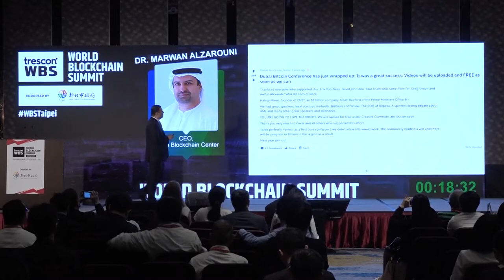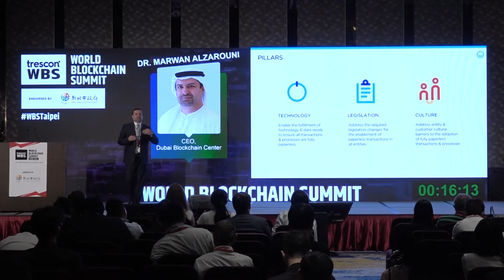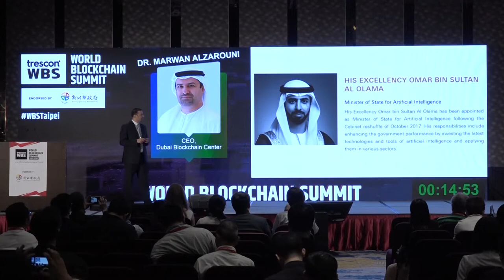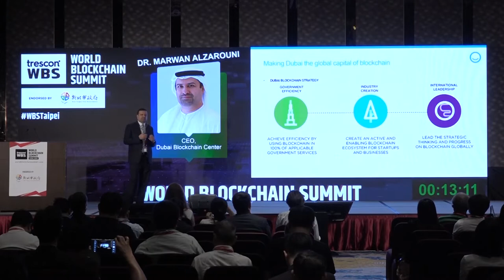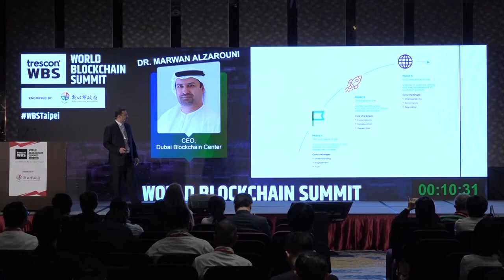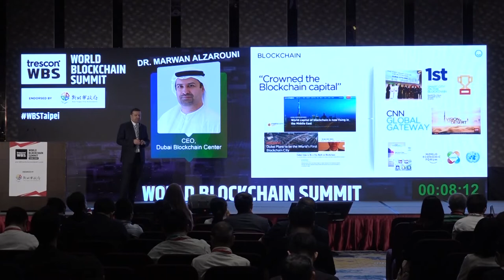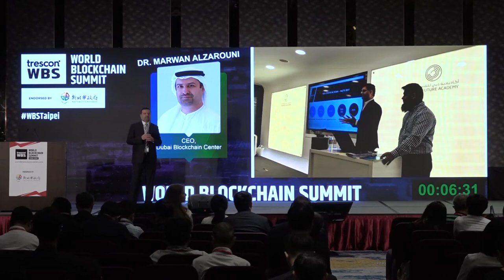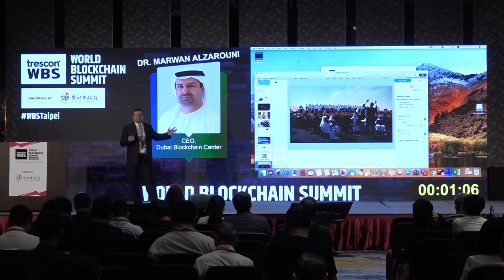The World's First Blockchain City | Dr Marwan Alzarouni